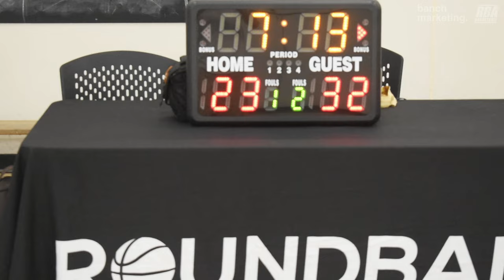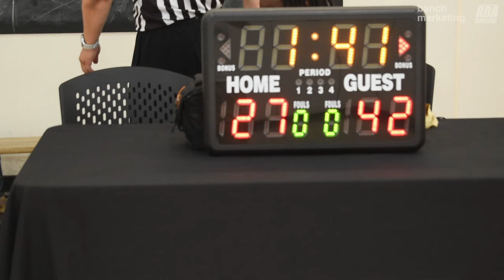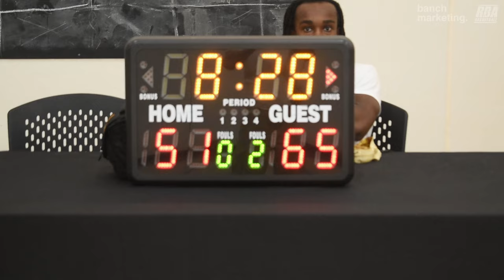2024 Vancouver Summer Comp League - Tuff Crowd vs Westside Elite - Roundball BC Basketball League